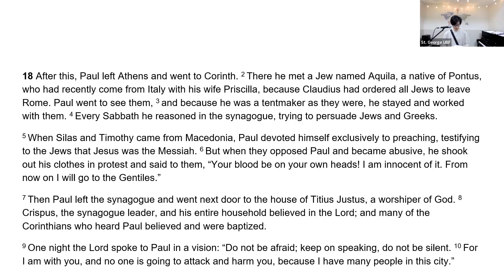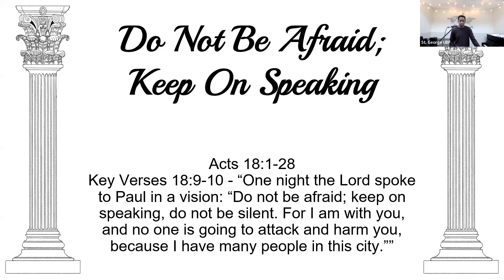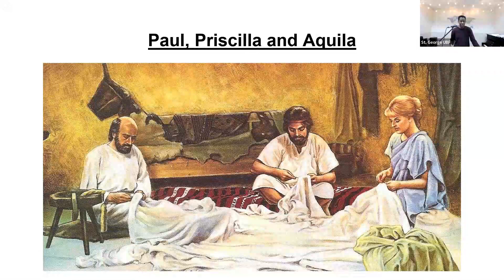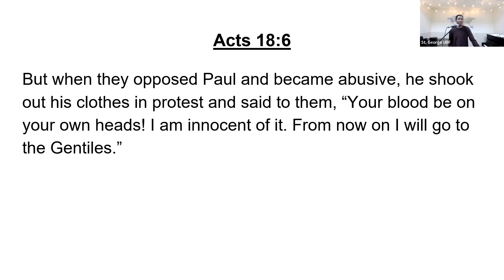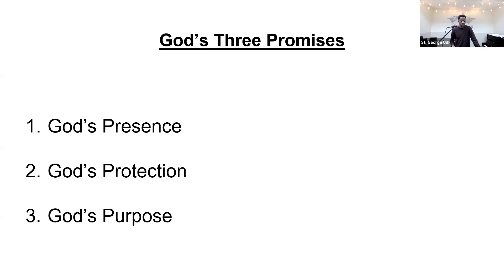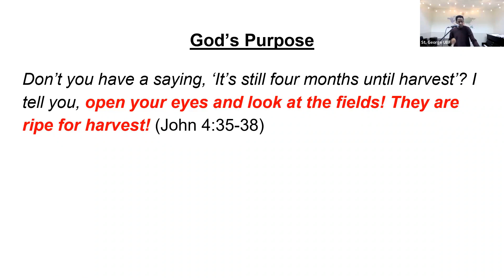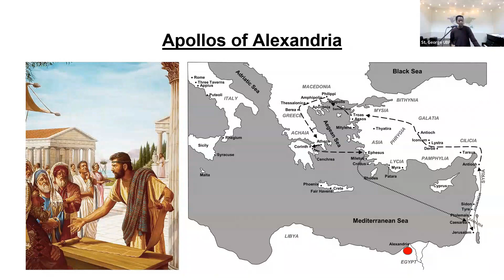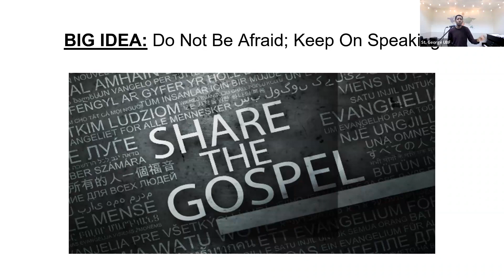DO NOT BE AFRAID; KEEP ON SPEAKING | Acts 18:1-28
Such seasons are often the hardest for any believer to go through because you feel that no-one can truly see you or understand what you are going through. However, God sees you. God knows everything that you are going through. Just as He did for Paul, God is speaking to you through His Word and is telling you to not be afraid. He is calling on you to keep on walking with Him and trusting in Him by living out and sharing the Gospel continuously.